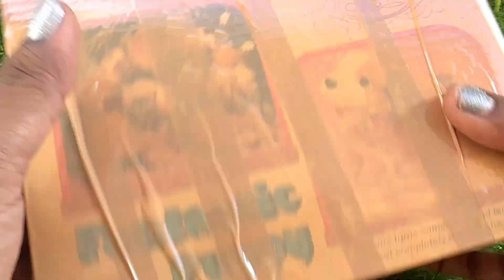Diy Unboxing Amazing Mini Steel Kitchen Set/ Trendy Miniature Real Steel Kitchen Set /Tiny Cooking